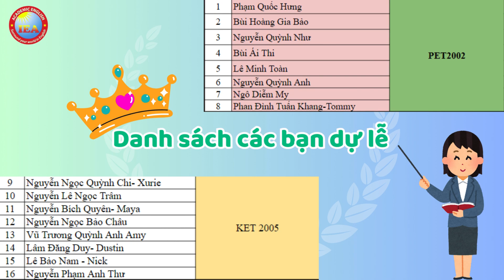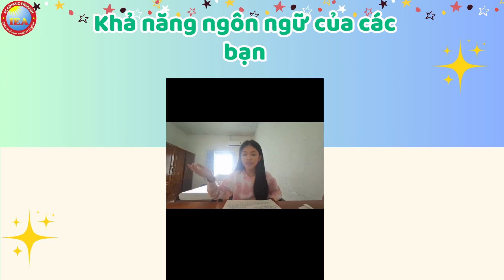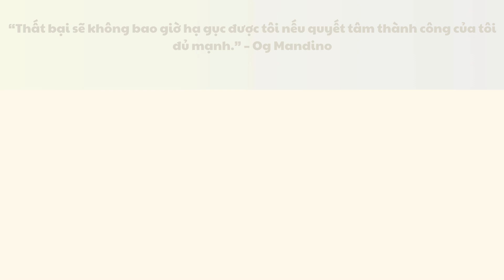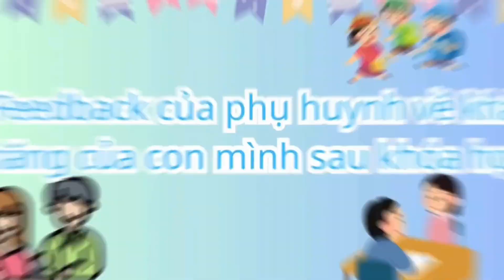Lễ Trao Chứng Chỉ Cambrige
“Kết quả cho ta động lực để chinh phục những nấc thang kế tiếp, còn quá trình, chính là cái giúp ta hoàn thiện bản thân, giúp ta trở nên phiên bản tốt hơn mỗi ngày”.
Đăng ký học chương trình Cambrige tại:
Nhận file luyện tập free:
Luyện Ngữ pháp: A1, A2, B1
Luyện nghe: A1, A2, B1
Phrasal verbs:
Luyện Thi lớp 9: